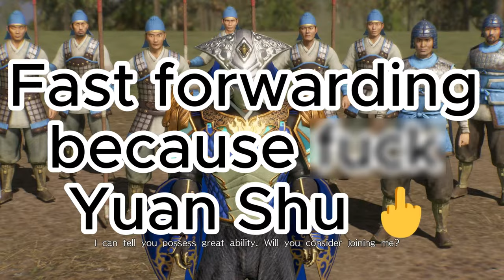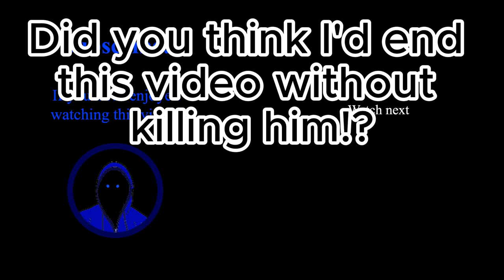Dynasty Warriors 9 Empires - When in doubt, ALWAYS EXECUTE YUAN SHU! [CHAOS DIFFICULTY]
I HATE YUAN SHU! I ABSOLUTELY HATE THIS CRINGING-ASS "EMPEROR"! The REAL Emperor is the one who easily beats 9 Empires without failing invasion battles and knows exactly what he's doing during Politic Mode! I hate him for declaring himself Emperor, as well as not giving Sun Jian rations during Si Shui Gate.

I can't believe I was forced to hire him. GODDAMNIT! ...or maybe I have a chance to kill him off? Who knows...

Anyway, if you guys do enjoy watching this video as much as I enjoy editing this video, please don't forget to click like, leave a comment down below, and subscribe to my channel for more content!

Scenario: Gathering of Heroes
Player: Rebellion

OST Played:
Dynasty Warriors 7 - Strain
Need for Speed Carbon - Control Onegaishimasu
Sway - Hype Boys (Short Version)
Dynasty Warriors 3 - Legend of the Man